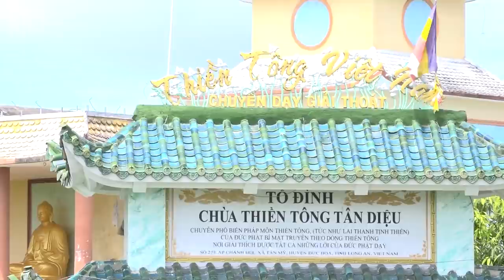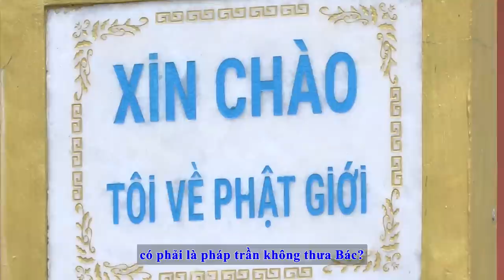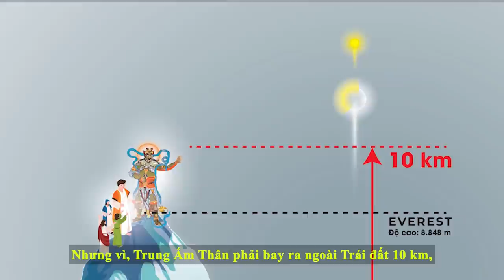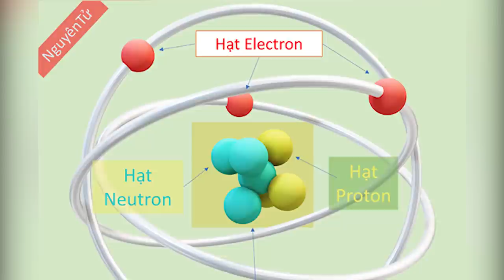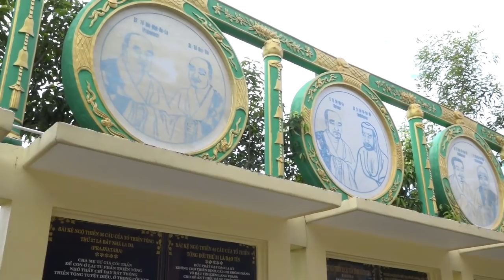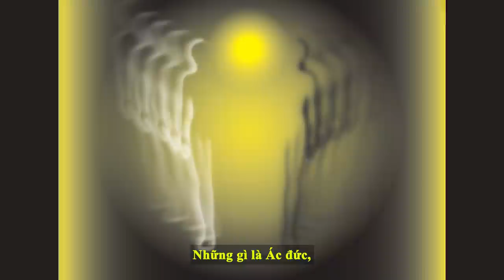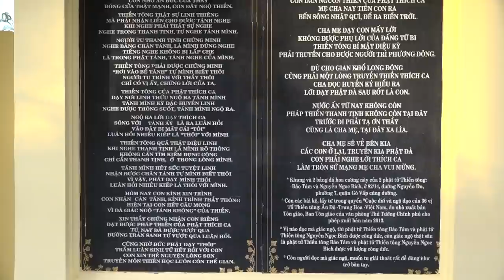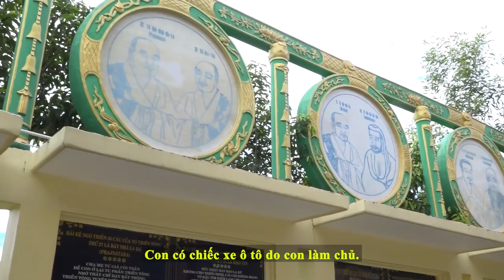Giải đáp Thiền Tông ngày 01/10/2021